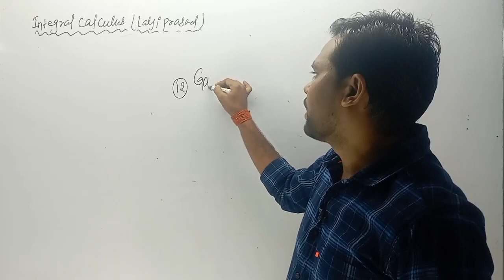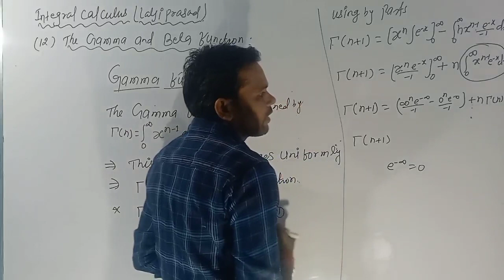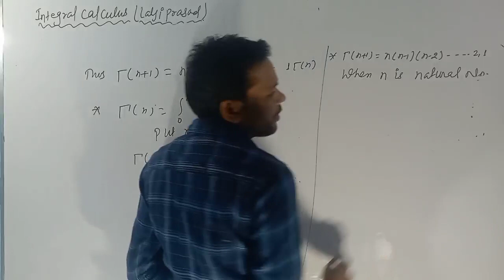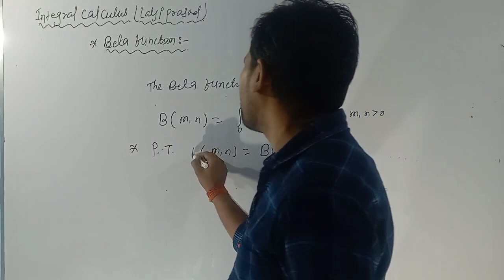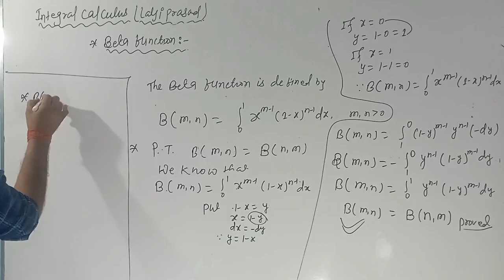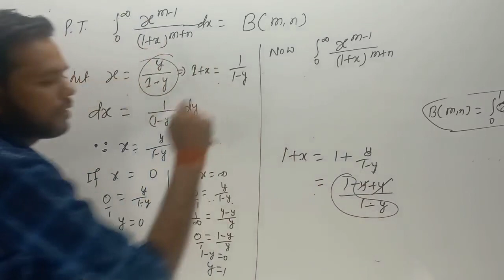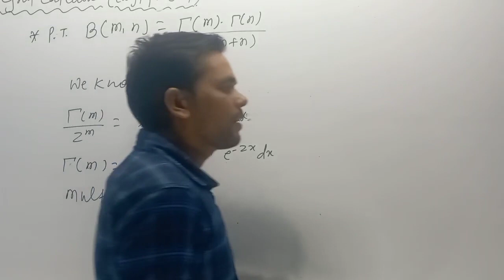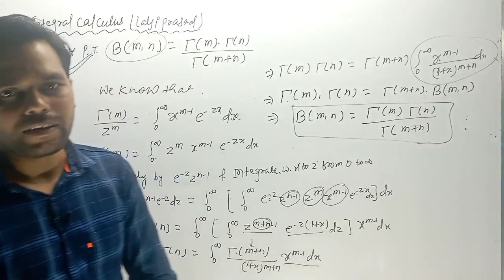B.sc (part-1) | L-1 | Integral calculus | Gamma and beta function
B.sc (part-1) | L-1 |Integral calculus | Gamma and beta function |@Sudipstudypoint

B.sc  part-1 ( sem-1)    maths
Differential calculus   Lalji Prasad

Jharkhand TGT maths and physics previous year question papers 2016